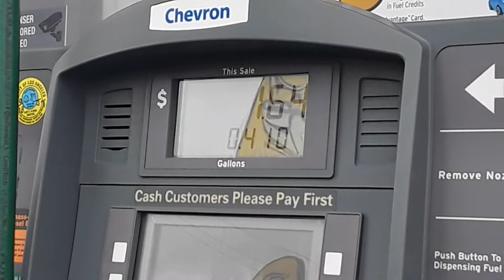U are 13 or older u know How pump gas (read description)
This video shows How I did to pump gas

(U are 5-12 Don't Try this yourself ask a adult)
I show u to pump gas in future

Facebook Jesus Ortega